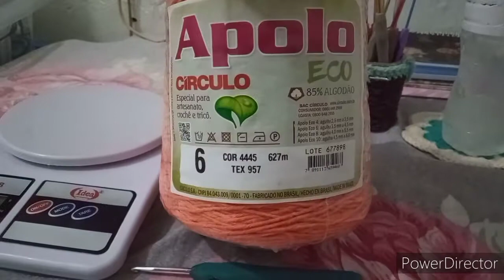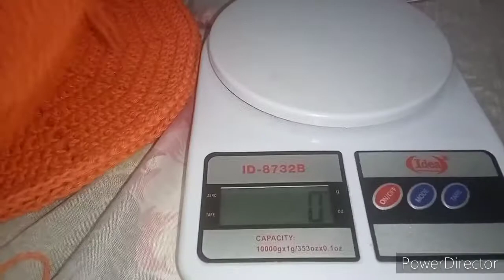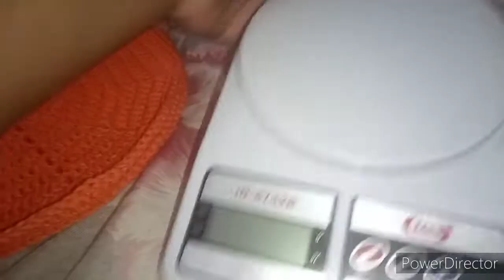Vlog de produção/Conjunto de mesa 4 peças/ Porta copo e porta guardanapo/ super econômico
Gentê vem conferir essa lindeza com a Lulu? Espero que vocês gostem viu? Me sigam no Instagram e acompanhe minha vida de Crocheteira empreendedora!!!